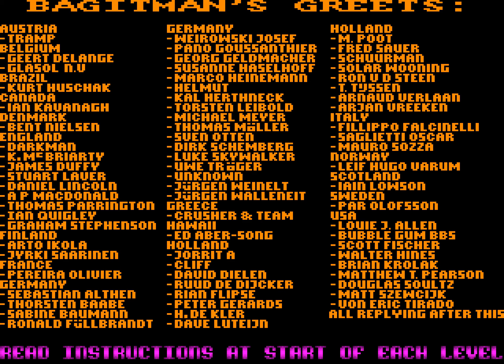Amiga Longplay [297] Aztec Challenge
I only had to try the part at 08:00 once as I got it on my first try. I expected to use a lot save states before I could find my way to the exit, but apparently it was just straight up and to the right. I should really go back and try another route, maybe none were booby-trapped? But I guess some were and I got lucky... ye, ez to check, but I'm lazy...

The bridge part was BRUTAL, craaaazy hard! The last (extra level only in the Amiga version) was also really hard.

And yup, the game just loops from level 1, but becomes "phase 2" the second time around.

Jump to 1:52 for the game.